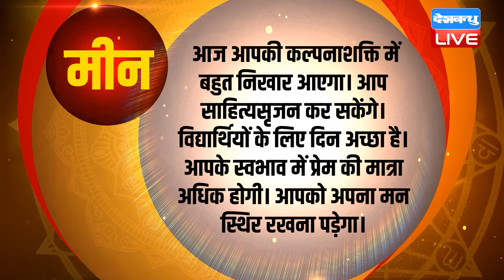14 May 2024 | Aaj Ka Rashifal | Today Astrology |Today Rashifal in Hindi | Latest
14 May 2024 | Aaj Ka Rashifal | Today Astrology |Today Rashifal in Hindi | Latest